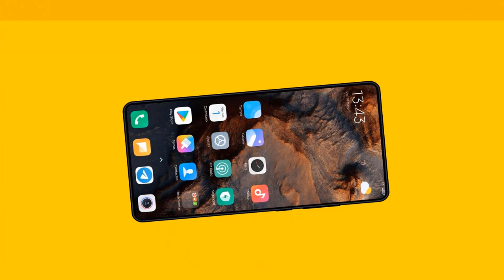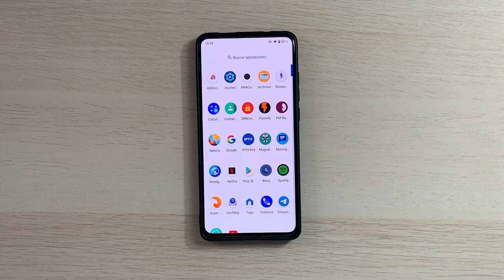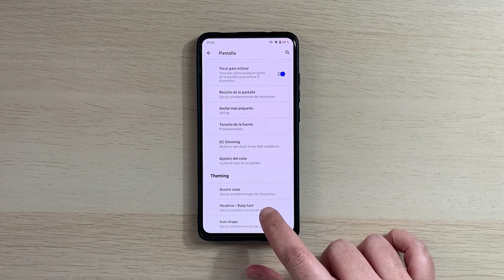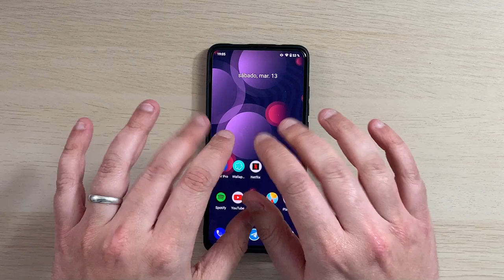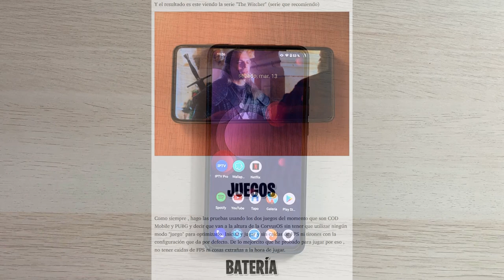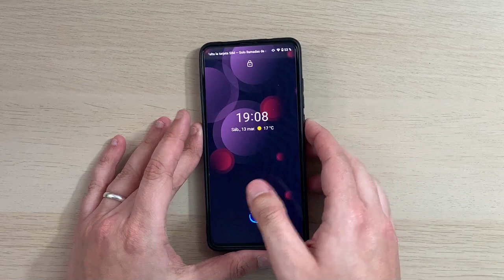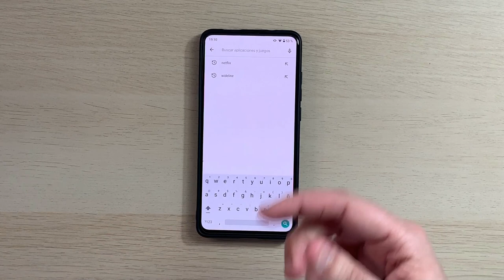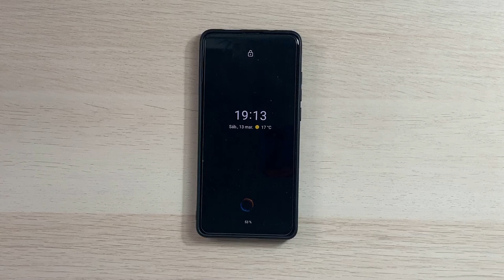LA MEJOR ROM AOSP PARA EL MI9T - ANALISIS DOTOS ROM (ANDROID 11) ¡EL REY DE LAS ROMS!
📑 DESCRIPCIÓN 📑

Hoy os traigo la que para mi a día de hoy es la ROM "Rey" del momento AOSP. Aquí , te traigo el análisis de la ROM "DotOS" en su versión Android 11.

Analizaremos todos los detalles de la mejor ROM que hay ahora mismo bajo mi criterio AOSP (después de haber probado muchas y en muchas versiones) y la cual recomiendo encarecidamente si quieres alejarte de MIUI y disfrutar de una ROM "limpia" , rápida , con buena gestión de batería y con un menú de personalización que te va a encantar para que sea tu ROM definitiva.

📥 GUIA ESCRITA 📥

💲 DONACIONES 💲